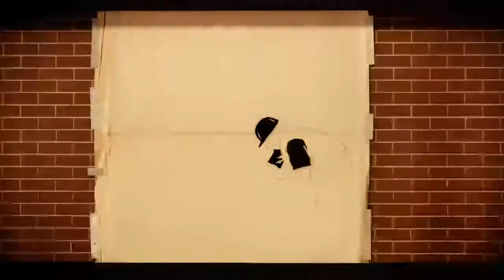Let's Play inFAMOUS Second Son!! Pt. 2 (Evil Karma Story) 🎮 || J.D. Vargas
Hi EVERYONE!!! My name is JD Vargas and thank you for stopping by. Thank you so much and have a FABULOUS DAY!